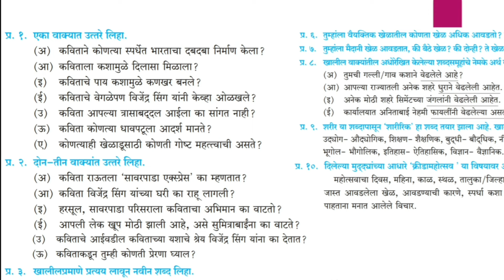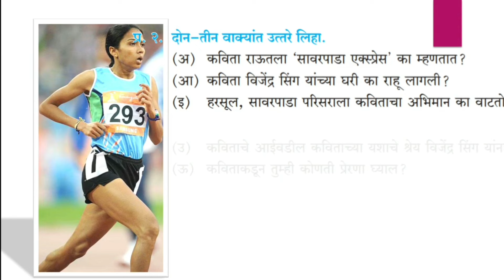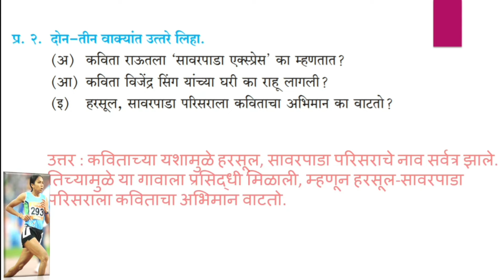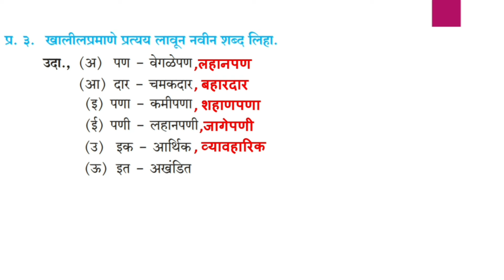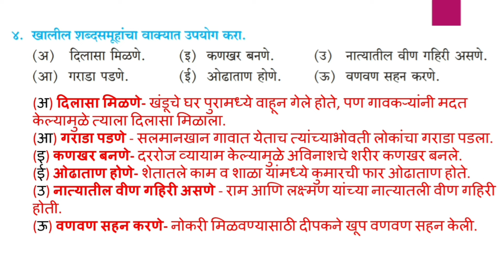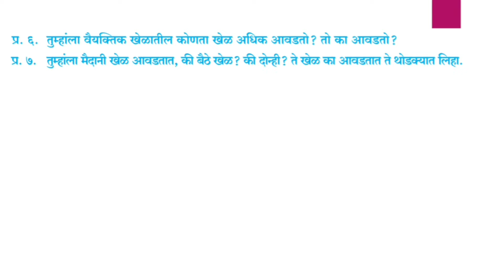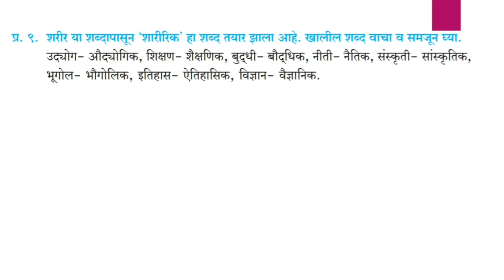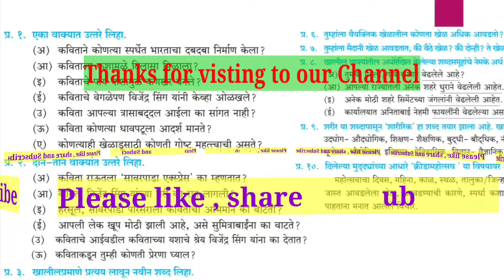सावरपाडा एक्स्प्रेस कविता राऊत स्वाध्याय | savarpada express kavita raut swadhyay | इयत्ता पाचवी